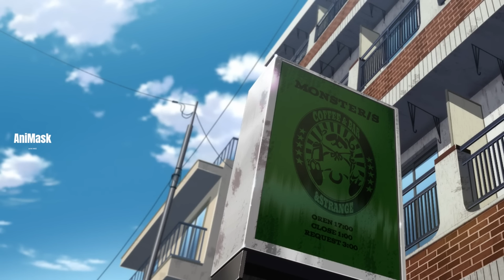နားစုပ်ခြင်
Kabene လည်း Mihan နဲ့တွေ့ရင်းသူ့အလုပ်ကိုလုပ်ပေးရတယ်။အဲ့ကနေညစာသွားဝယ်တော့ Konနဲ့တွေ့ပြီးရင်းနှီးသွားခဲ့ပုံနဲ့ အလုပ်သစ်ကိုသွားရောက်စုံစမ်းခဲ့ပုံတွေကိုတင်ဆက်ပေးထားပါတယ်။